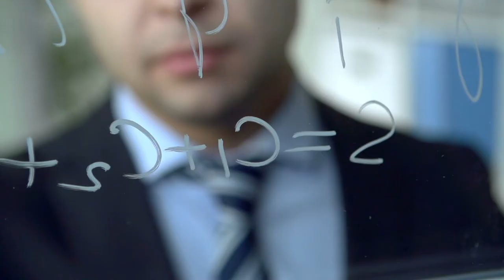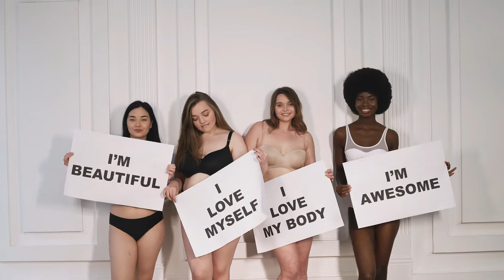Die Macht der Sichtbarkeit in der Selbstliebe - 3 Gründe für deine Sichtbarkeit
▸Die Macht der Sichtbarkeit in der Selbstliebe

In einer Welt, in der Vergleiche und das „Nicht-gut-genug-Sein“ an der Tagesordnung sind, ist es leicht, sich in Gefühlen der Unzulänglichkeit zu verlieren. Wir werden ständig mit Bildern und Botschaften bombardiert, die uns sagen, dass wir dünner, hübscher, klüger, witziger, erfolgreicher sein müssen... die Liste geht ist sehr lange und geht immer weiter. Wie können wir also diese negativen Gedanken bekämpfen und Selbstliebe nach außen bringen? Ein unglaublich wirkungsvolles Mittel ist die Sichtbarkeit.

In dieser Folge zeige ich dir 3 Gründe warum du endlich Sichtbar werden solltest, um so mehr Selbstliebe zu erfahren.

✅ Wenn du mehr wissen willst, dann schau dir dieses Video jetzt an!
♡ Dort findest du meinen Podcast ♡
Amazon Music :
plapper
Du findest den Podcast auch auf Audible und Google Podcast
Adresse BITTE NUR für geschäftliche Anfragen bzw Interviews.